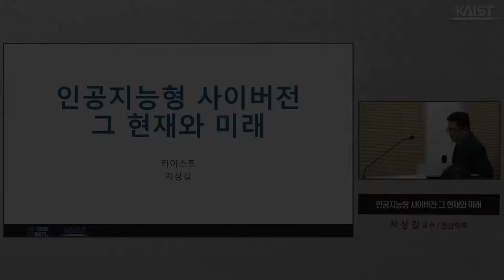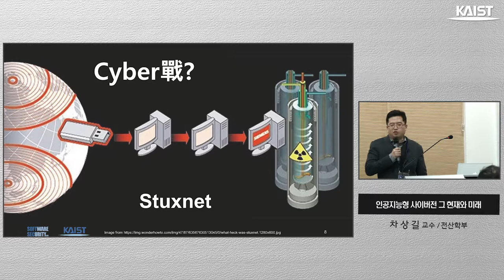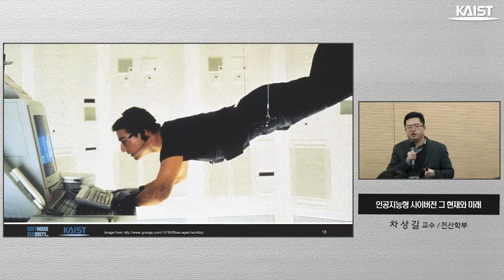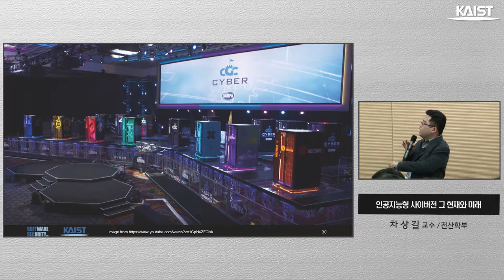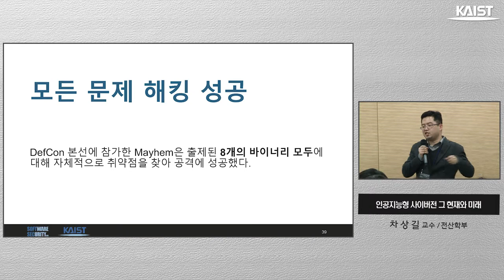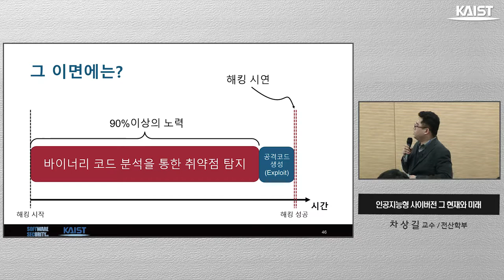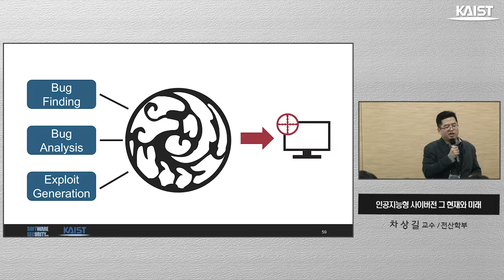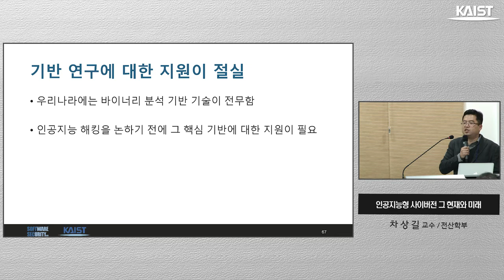KAIST Dinner and 4.0 - Professor Sang Kil Cha (차상길 교수)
Guest speaker: Professor Sang Kil Cha from the School of Computing, KAIST